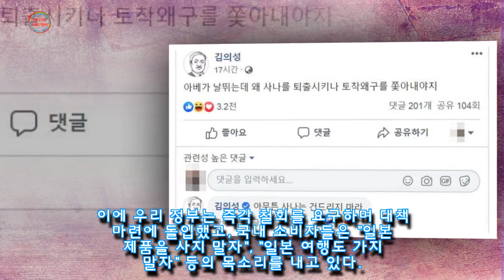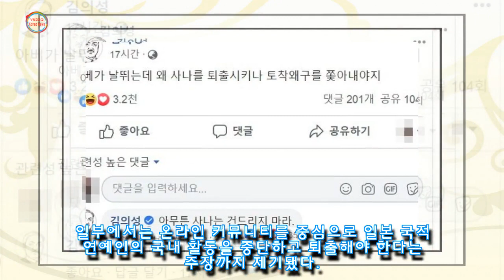사나는 건드리지 마라···일본인 연예인 퇴출 주장에 김의성이 한 말